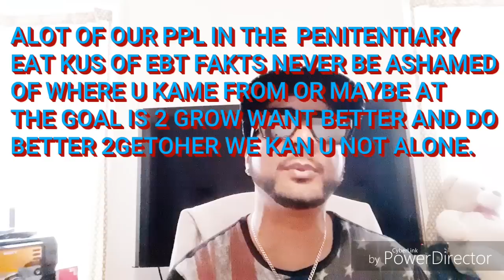Rikers Island Stories - EBT is never funny True Story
Rikers Island and how its never funny To make fun of no one THANKSFOR WATCHING ONTHELOCKOUT RIKERSISLANDSTORIES SHOW IN NYC. (LOVE ALL PEOPLE)